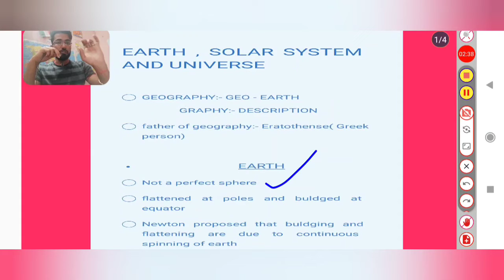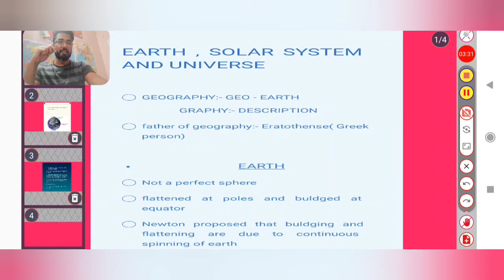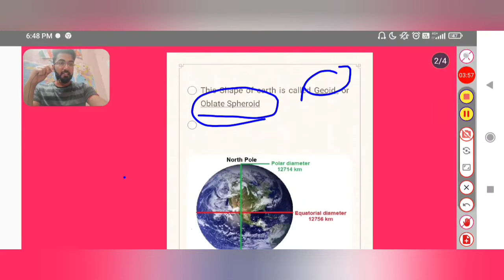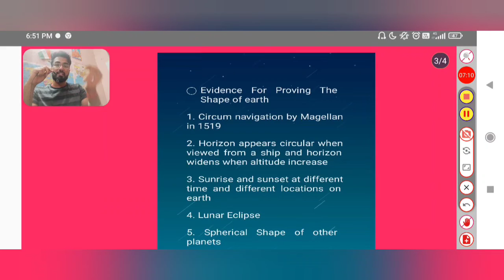Earth|| L -2 || Geography for BPSC, SSC, Bihar Daroga|| Gk Drunker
All Subjects of Gk will be uploaded on this channel in the form of lectures and pdf will be uploaded on telegram channel.